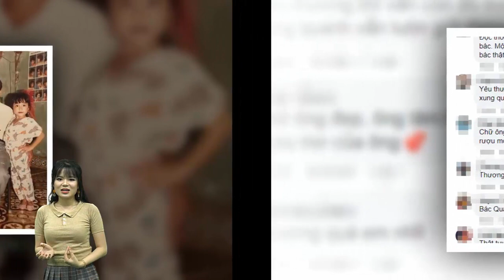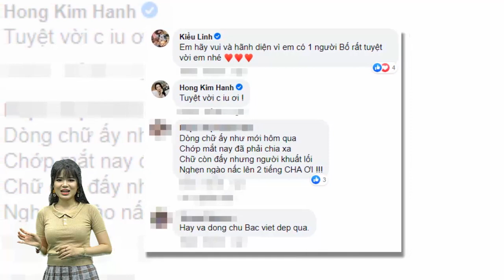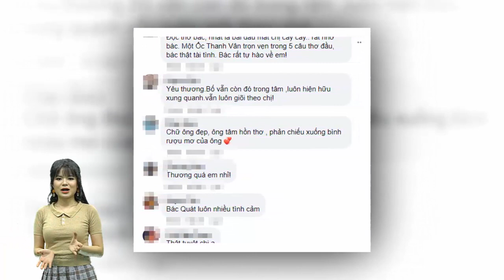Ốc Thanh Vân rưng rưng khi thấy lá thư viết tay đầy cảm động của bố